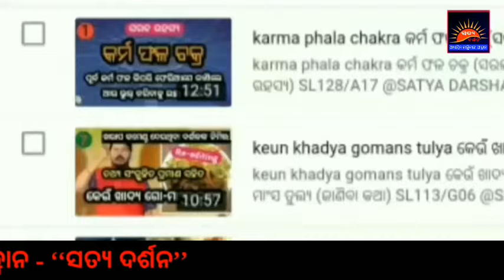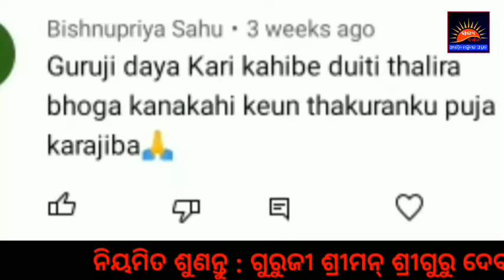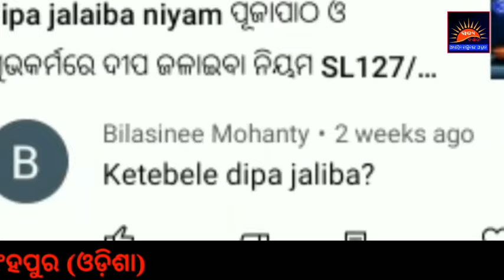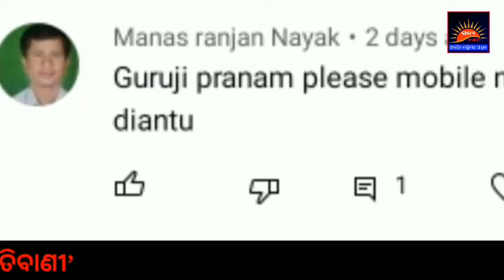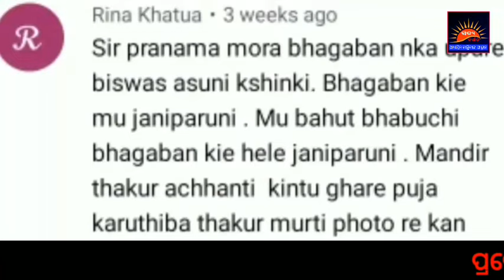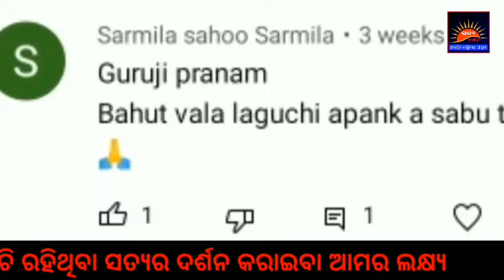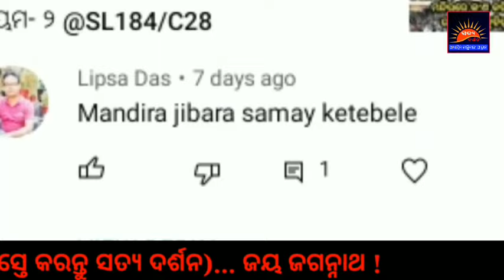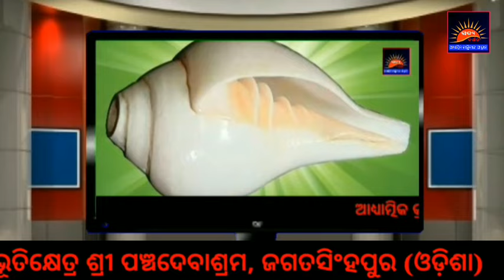masik parikrama- 8 ମାସିକ ପରିକ୍ରମା- ୮ @SL197/008